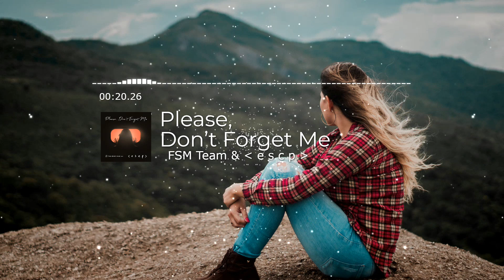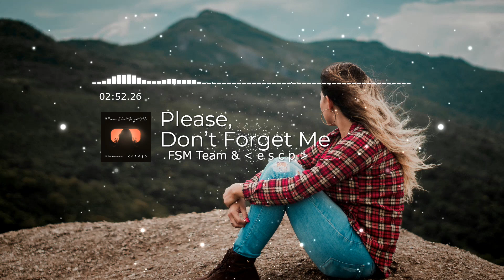Please, Don’t Forget Me - FSM Team & e s c p (No Copyright Relaxing Music)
✅ About using this song:
➜ You are free to use "Please, Don’t Forget Me" music track (anywhere you want - online or offline, even for commercial purposes) as long as you credit FSM Team & e s c p.